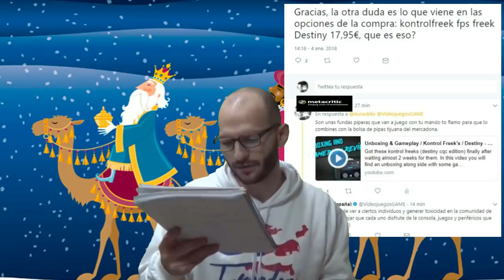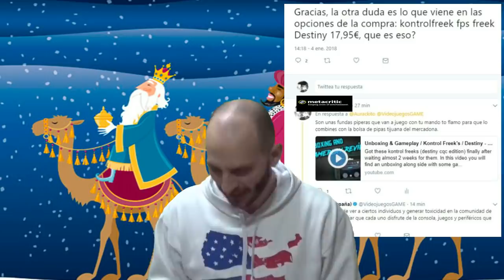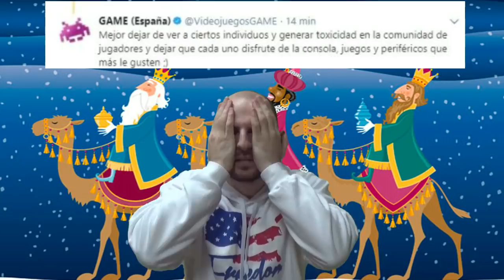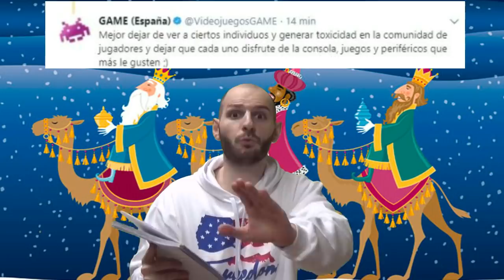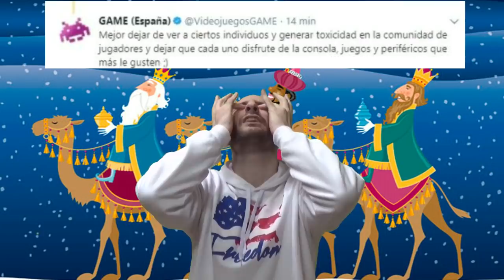¡¡¡TIENDA GAME RECOMIENDA QUE LA GENTE NO ME VEA!!! - Sasel - Tiendas - Español - Consolas